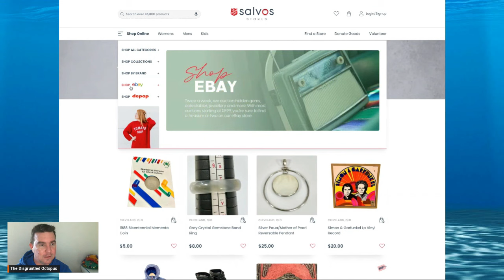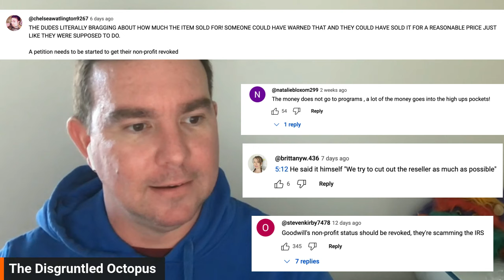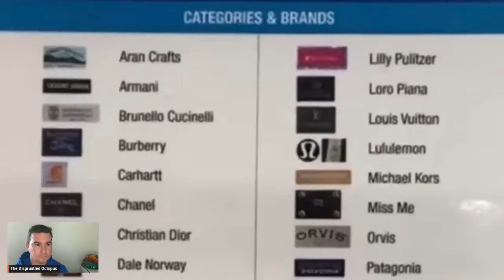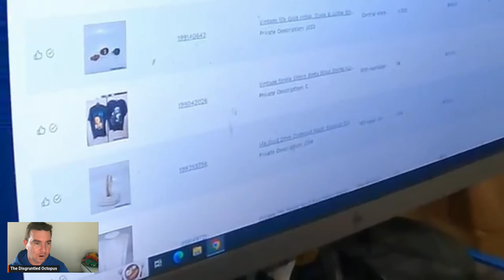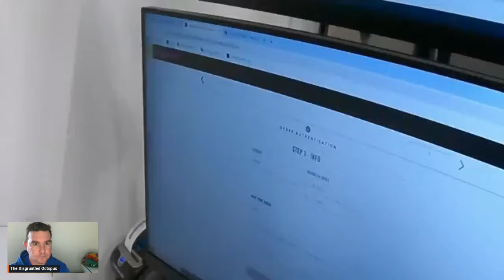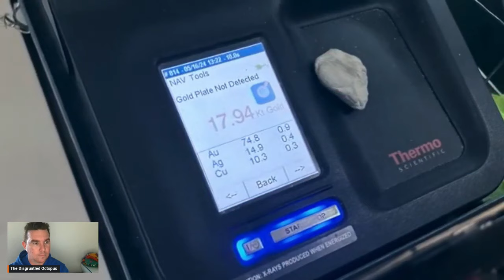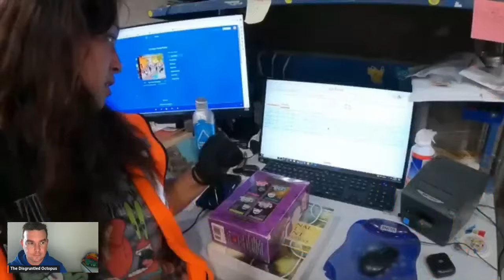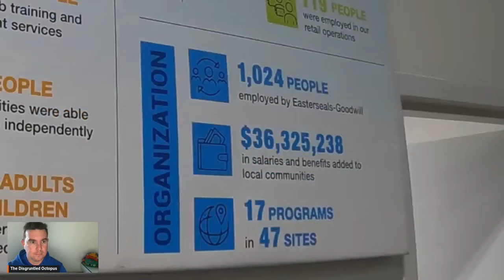Goodwill: Collective Good or Corporate Greed? Have Thrift Stores lost their way?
The Octopus has directed Minion J to react to @tycetycebaby 's latest exposé surrounding donations, thrift stores and the fate of reselling as we know it...

Handheld Barcode Scanner

Sticker & Adhesive Remover (I use to remove stickers & labels from Video Game Cases)

Generic 4x6 Labels (for Label Printer - I use Dymo 4XL)

eBay dropshipping policy (same across all eBay platforms):